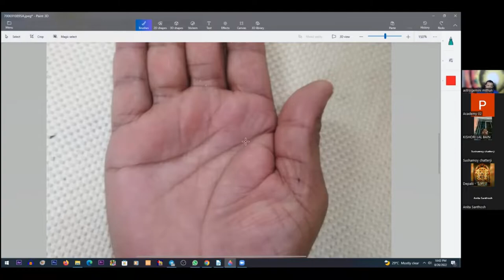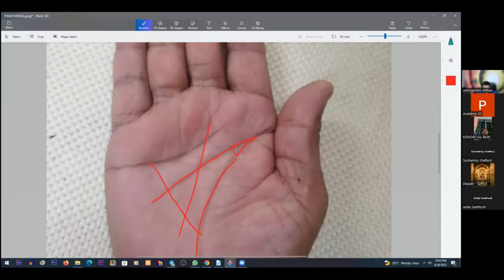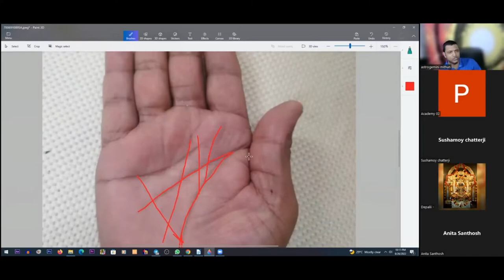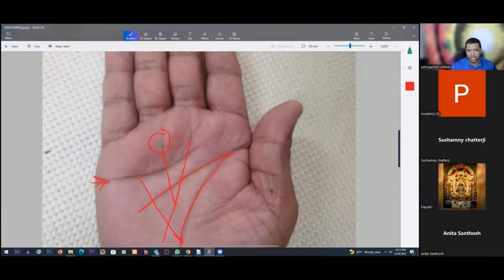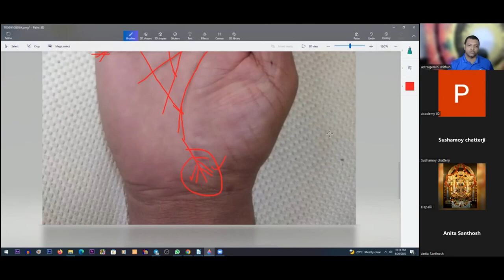Palmistry :- triangle in Hand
A triangle over the life line suggests a long life. » If the life line and head line join to form a triangle, it is considered much auspicious. » People whose health line and life line intersect to form a triangle would achieve great heights in life, according to palmistry.